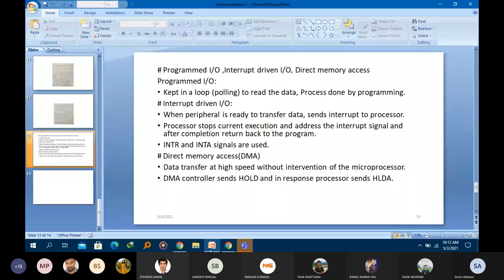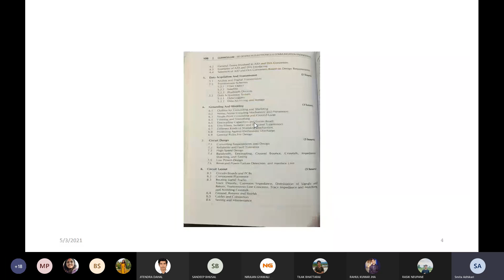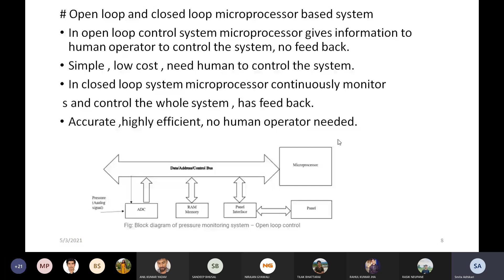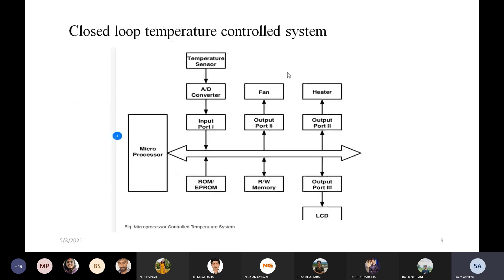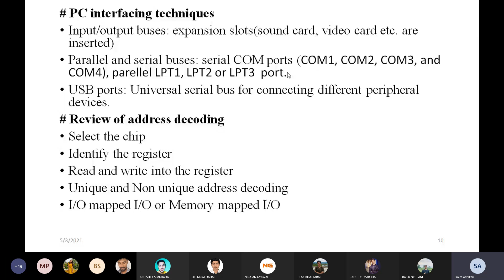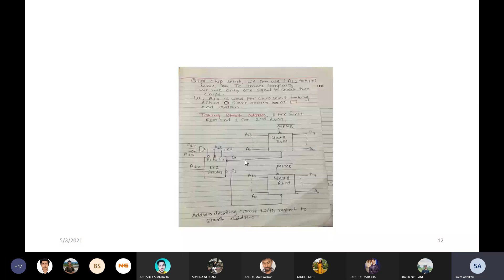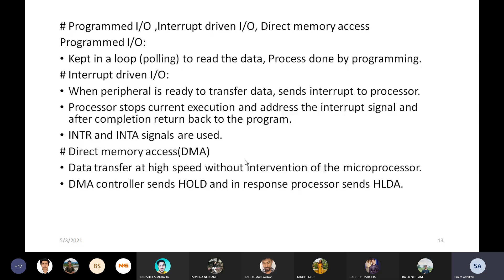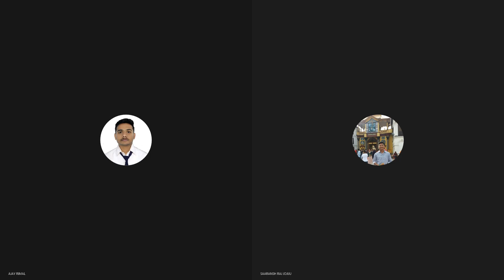INSTRUMENTATION II CHAPTER 1 SYLLABUS INTRODUCTION AND ADDRESS DECODING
INSTRUMENTAION II
MICROPROCESSOR BASED INSTRUMENTAION
TU IOE
INSTRU
IOE PU TRIBHUVAN UNIVERSITY
IOE EXAM SERIES
Microprocessor Based Instrumentation System(4 hours)
Basic Features of Microprocessor Based System
Open Loop and Closed Loop Microprocessor Based System
Benefits of Microprocessor Based System
Microcomputer on Instrumentation Design
Interfacing With Microprocessor
PC Interfacing Techniques
Review of Address Decoding
Memory Interfacing
Programmed I/O, Interrupt Driven I/O and Direct Memory Access (DMA)

Parallel Interfacing With Microprocessor Based System(4 hours)
Methods of Parallel Data Transfer : Simple Input and Output, Strobe I/O, Single Handshake I/O, & Double Handshake I/O
8255 as General Purpose Programmable I/O Device and its interfacing examples
Parallel Interfacing with ISA and PCI bus

Serial  Interfacing With Microprocessor Based System(6 hours)
Advantages of Serial Data Transfer Over Parallel
Synchronous and Asynchronous Data Transfer
Errors in Serial Data Transfer
Simplex, Half Duplex and Full Duplex Data Communication
Parity and Baud Rates
Introduction Serial Standards RS232, RS423, RS422
Universal Serial Bus
The Standards: - USB 1.1 and USB 2.0
Signals, Throughput & Protocol
Devices, Hosts And On-The-Go
Interface Chips:- USB Device And USB Host

Interfacing A/D And D/A Converters(4 hours)
Introduction
General Terms Involved in A/D and D/A Converters
Examples of A/D and D/A Interfacing
Selection of A/D and D/A Converters Based on Design Requirements

Data Acquisition And Transmission(5 hours)
Analog and Digital Transmission
Transmission Schemes
Fiber Optics
Satellite
Bluetooth Devices
Data Acquisition System
Data Loggers
Data Archiving and Storage

Grounding And Shielding(3 hours)
Outline for Grounding and Shielding
Noise, Noise Coupling Mechanism and Prevention
Single Point Grounding and Ground Loop
Filtering and Smoothing
Decoupling Capacitors and Ferrite Beads
Line Filters, Isolators and Transient Suppressors
Different Kinds of Shielding Mechanism
Protecting Against Electrostatic Discharge
General Rules For Design

Circuit Design(3 hours)
Converting Requirements into Design
Reliability and Fault Tolerance
High Speed Design
Bandwidth, Decoupling, Ground Bounce, Crosstalk, Impedance Matching, and Timing
Low Power Design
Reset and Power Failure Detection  and interface Unit

Circuit Layout(3 hours)
Circuits Boards and PCBs
Component Placement
Routing Signal Tracks
Trace Density, Common Impedance, Distribution of Signals and Return, Transmission Line Concerns, Trace Impedance and Matching, and Avoiding Crosstalk.
Ground ,Returns and Shields
Cables and Connectors
Testing and Maintenance

Software For Instrumentation And Control Applications(4 hours)
Types of Software, Selection and Purchase
Software Models and Their Limitations
Software Reliability
Fault Tolerance
Software Bugs and Testing
Good Programming Practice
User Interface
Embedded and Real Time Software

Case Study(9 hours)
Examples chosen from local industrial situations with particular attention paid to the basic measurement requirements, accuracy, and specific hardware employed environmental conditions under which the instruments must operate, signal processing and transmission, output devices:
Instrumentation for a power station including all electrical and non-electrical parameters.
Instrumentation for a wire and cable manufacturing and bottling plant.
Instrumentation for a beverage manufacturing and bottling plant.
Instrumentation for a complete textile plant; for example, a cotton mill from raw cotton through to finished dyed fabric.
 Instrumentation for a process; for example, an oil seed processing plant from raw seeds through to packaged edible oil product.
Instruments required for a biomedical application such as a medical clinic or hospital.
Other industries can be selected with the consent of the Subject teacher.